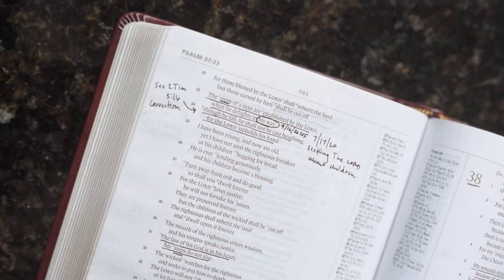Ellison Family | Storyteller Session | Candice Wheat Photography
Song: His Mercy Is More by Shane & Shane